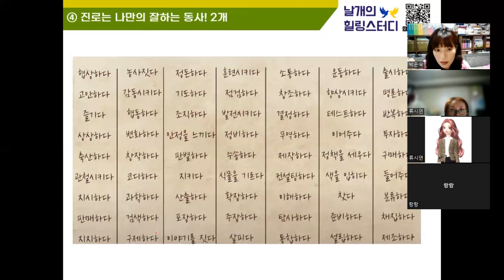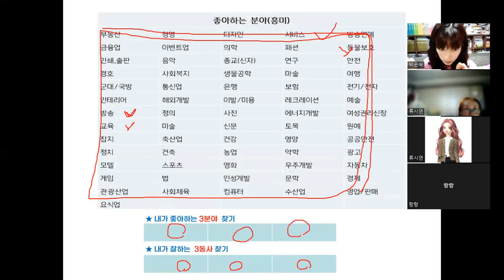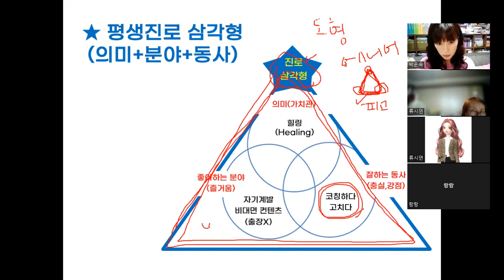mbti로 평생진로 찾기, 진로의 삼각형, 함께 MBTI 직업상담으로 함께 찾아가요!나는 INFP인데 영업직이 안 맞아요! 어떻게 하면될까요?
💕😊 MBTI 직업상담 신청방법 🌹👏

💘MBTI 온스타 힐링방
단톡방입장클릭!! (비번1004)

💛 날개의 MBTI스터디방
 단톡방 입장클릭!! (비번1004)